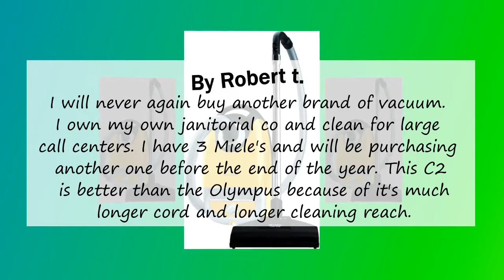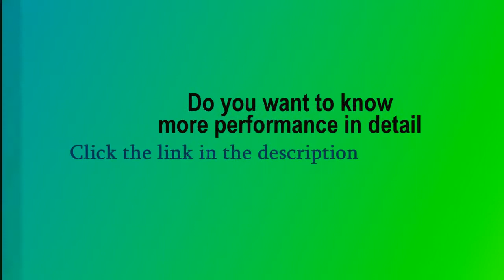Miele Complete C2 Limited Edition Corded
►buỳ best þrice
Miele Complete C2 Limited Edition   Corded, Miele Complete C2 Limited Edition   Corded